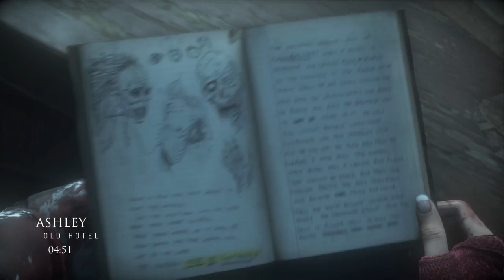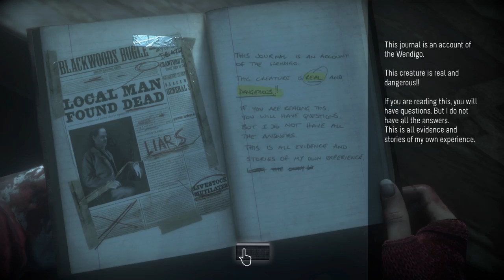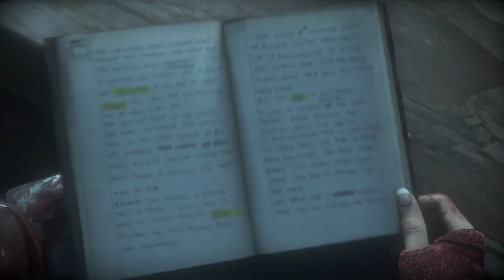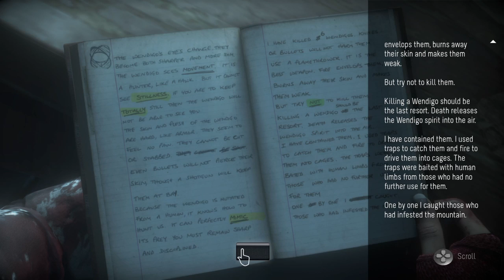Until Dawn Part 33